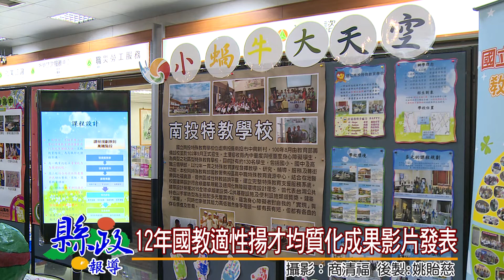12年國教適性揚才均質化成果影片發表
教育部針對12年國教拍攝了一系列的「適性揚才列車均質化成果影片」，3日在縣府中庭舉辦南投二區成果發表會，這部以「日月對談 山水相連 預見未來」為題拍攝的影片是系列影片中的第6部列車，現場也邀請到故事主角學生現身分享升學心得，及縣內10所高中職的學習資源成果展示。